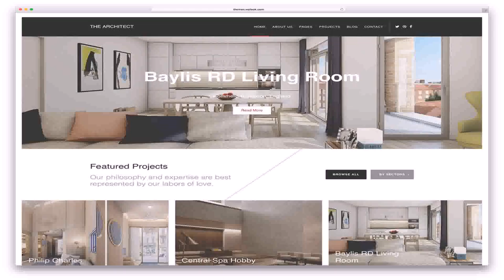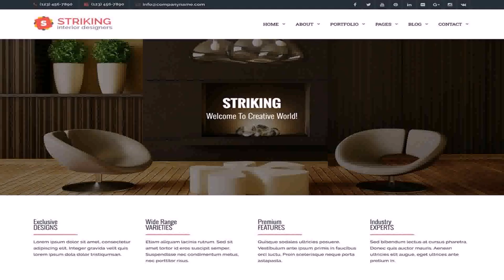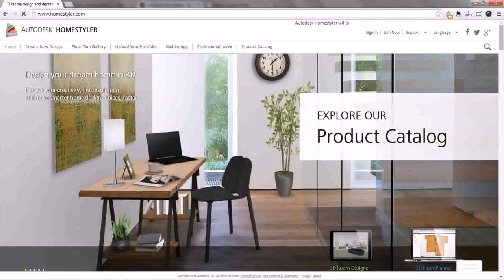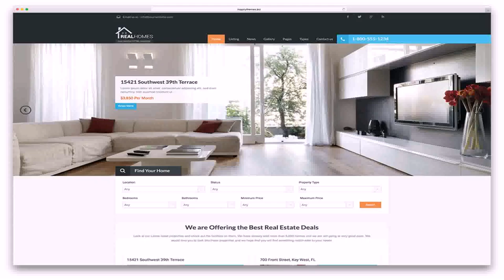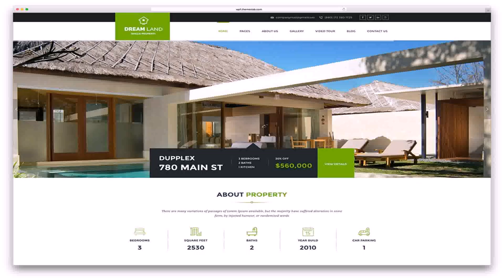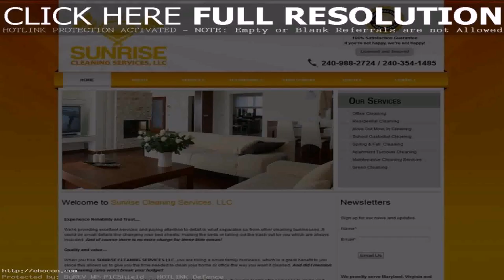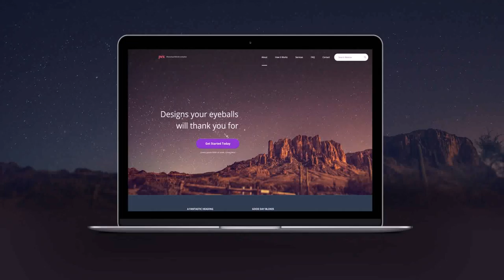Buy Car NY 5% DP